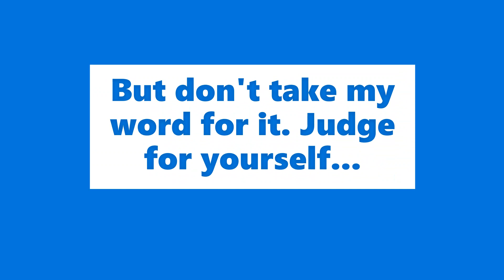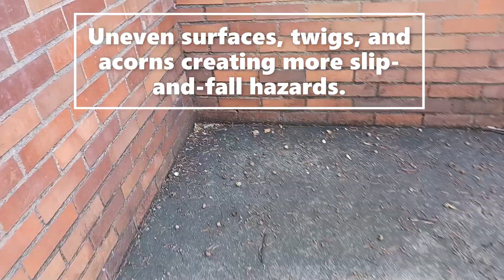ED/PSYCH BUILDING AND THE PLUNKETT CENTER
A video detailing various complaints and dissatisfactions related to me by SOU's staff and faculty regarding the custodial department's execution of its responsibilities.